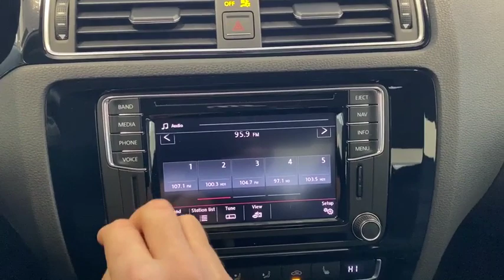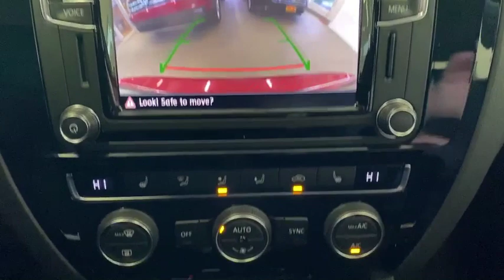2017 Volkswagen Jetta Yorktown, Putnam County, Westchester, Dutchess County, Orange County, CT U2924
Cardinal Red Metallic [LISTING TYPE] 2017 Volkswagen Jetta available in Yorktown, Connecticut at Mohegan Lake Audi VW. Servicing the Putnam County, Westchester, Dutchess County, Orange County, CT.
2017 Volkswagen Jetta 1.8T SEL - Stock#: U2924 - VIN#: 3VWL17AJ4HM403219

The top of the line..king of the hill with every option... that's what this 2017 Jetta SEL represents. Our loaded Jetta is striking in Cardinal Red (Burgundy) with Black leather(almost leather)ette, automatic, power everything, navigation, backup camera touch screen AM/FM premium sound system, alloy wheels, heated seats, power sunroof and much more.It's virtually new..backed by VW Certification and an excellent value at only $17,995